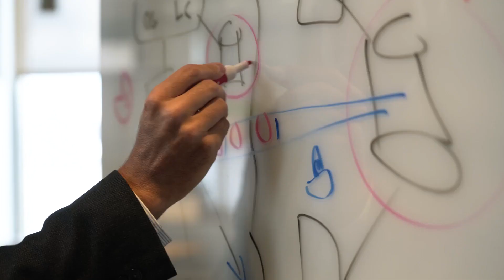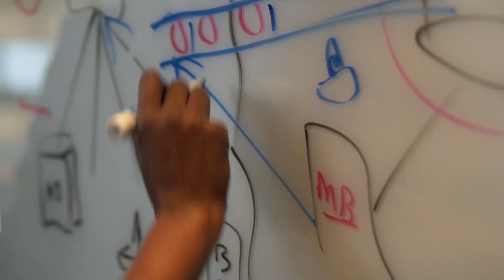How a century-old firm disrupted itself with automation software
We help tech and non-tech companies make the right software strategy and investment decisions to stand out in the software economy. Find out more @ Ey.com/US/DisruptiveTech